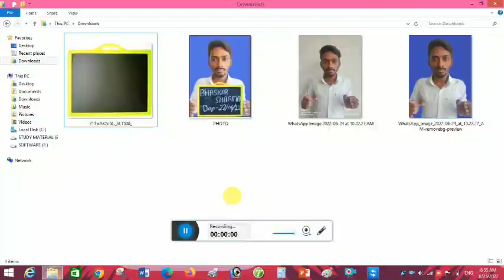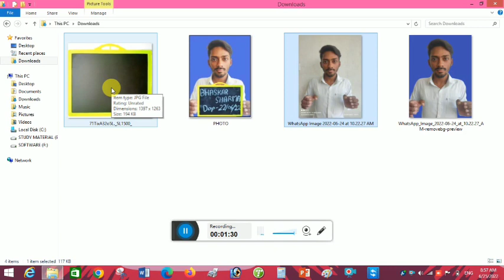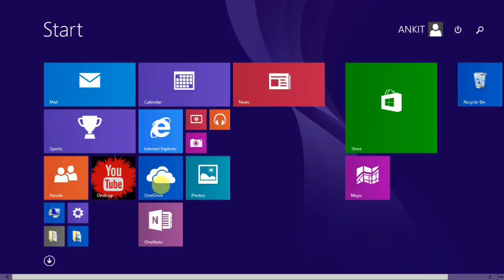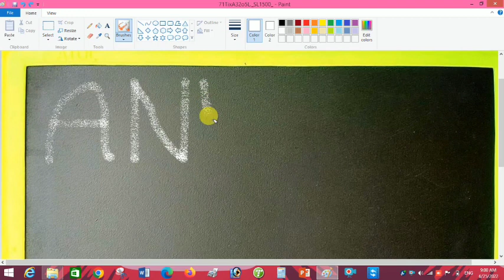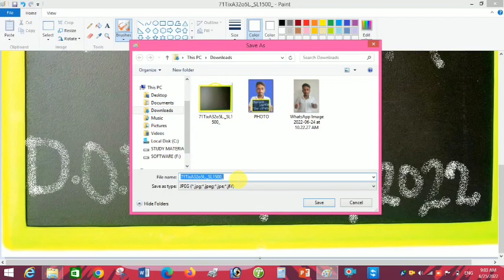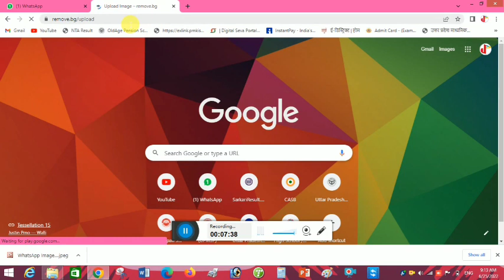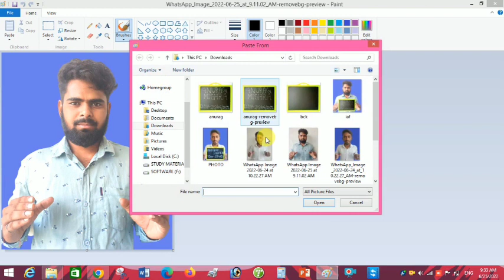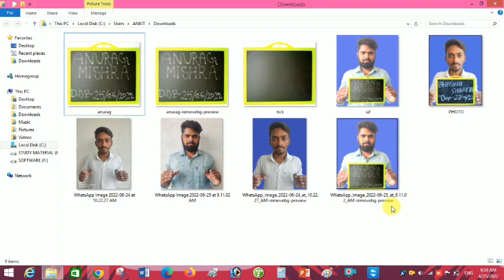INDIAN COAST GUARD DB GD YANTRIK बिना स्लेट के स्लेट वाली फोटो कैसे बनाए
Agniveer Form Ke Liye Photo Sign Thumb Kaise Resize Kare..

Tag -

coast guard photo Signature kaise banaye,
slate wala photo kaise banayel,
how to slate photo,
agniveer photo kaise banaye,
airforce x and y group ke liye photo kaise banaye,
x  group ke liye slate wali photo kaise banaye,
y group ke liye slate wali photo kasie banaye,
computer se slate wali photo kaise banaye,
paint se slate wali photo kaise banaye,
agnipath form ke liye photo kaise banaye,
agniveer vayu ke liye photo kaise banaye,
agniveer vayu ke liye photo ko kaise resize kare,
airforce group x and y ke liye photo kaise banaye,
how to resize photo for airforce x and y group,
agniveer for ke liye photo sign kaise banaye,
mobile se photo kaise resize kare,
how to resize photo sign and thumb,
mobile se photo kaise banaye.
50 kb se kam photo kaise banaye,
photo ka size kaise kam kare,
photo ka akaar kaise ghataye,
mobile se photo ka size kaise kam kare,
photo sign kaise resize kare,
photo size kaise ghataye,
photo kaise resize kare 2022,
airforce ke liye photo sign kaise banaye,
airforce x group ke liye photo kaise banaye,
airforce y group ke liye photo kaise banaye,
how to compress photo sign,
how to compress size of photo,
how to compress photo,
photo ko compress kaise kare,